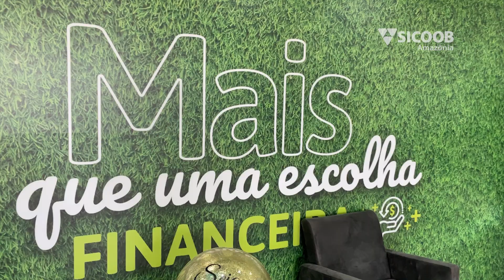Um convite da Sicoob Amazônia para você !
Sabe quando alguém lhe convida a visitar sua casa para tomar um cafézinho e conversar?

Aqui na Sicoob Amazônia não é diferente.

Nosso atendimento diferenciado busca fazer com que você se sinta tão a vontade como se estivesse na casa de um conhecido ou até mesmo na sua.

Todas nossas agências possuem uma estrutura especial com o propósito de te acolher e te atender com excelência.

Portanto já sabe. Quando quiser tomar um cafézinho e prosear, venha até uma de nossas agências e procure um de nossos atendentes.

Vai que sai negócio?!

Sicoob Amazônia - a cooperativa de crédito que conquistou a região norte do Brasil.